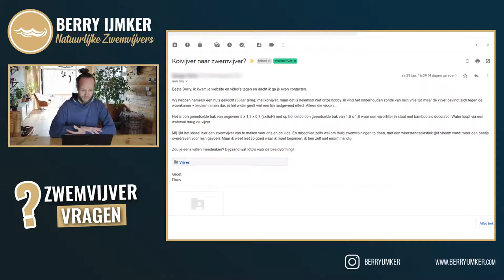Bestaande vijver naar zwemvijver | Koivijver | zwemvijver vragen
Hoe kan je een bestaande vijver naar zwemvijver aanleggen? In aflevering 2 van zwemvijver vragen behandel ik de vraag van iemand over zijn koivijver die hij wil veranderen in een zwemvijver.